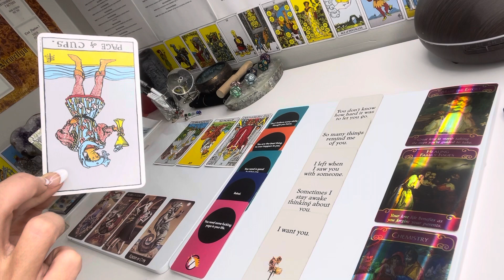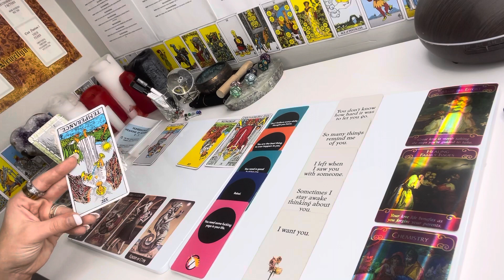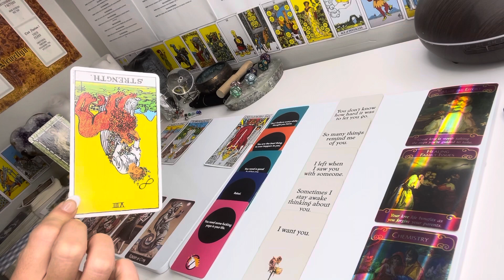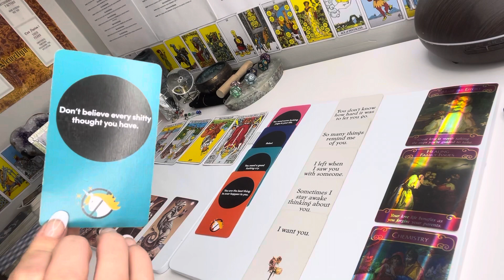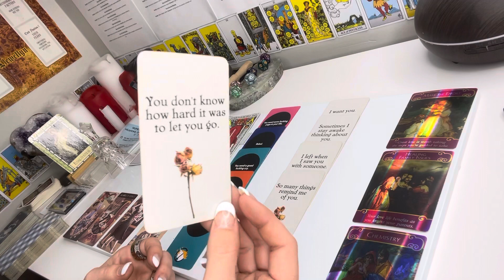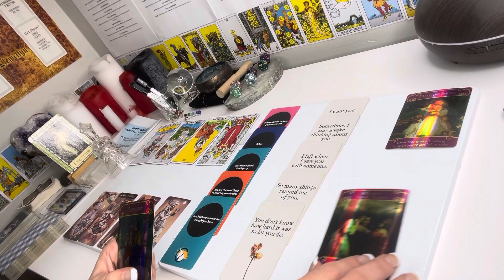GEMINI JULY - your leaving them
Keep in mind this reading is a collective reading based on Aries collective energy it will NOT resonate with all gemini as you may be sitting in your moon or rising energy at current. If it doesn’t resonate make sure to check out your moon and rising videos on my channel.

3. The romance angels Doreen virtue 4. The hidden truth oracle

Readings may not be 100% accurate. The viewer is responsible for their own life and decisions. CHELSEATERESE is not qualified to give medical, legal or Financial advice.